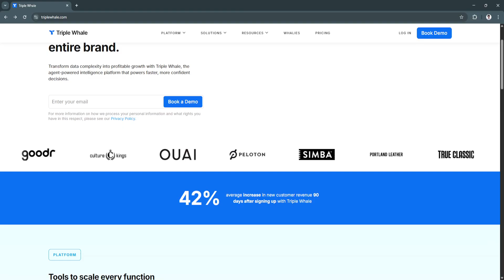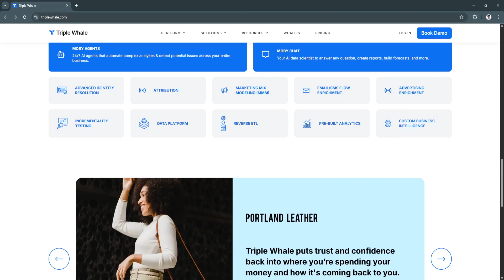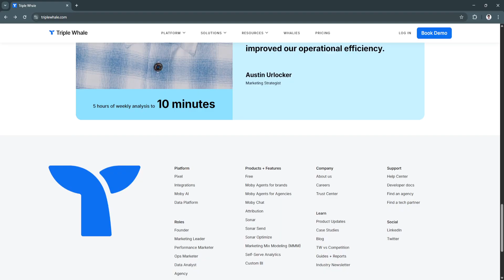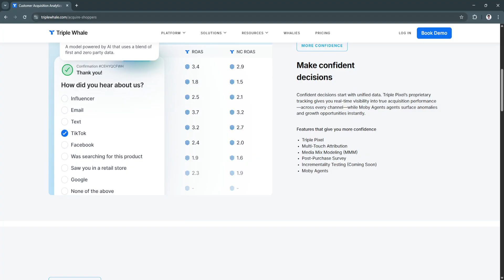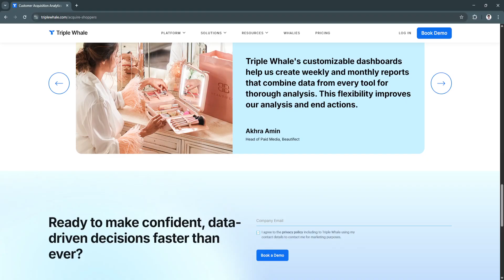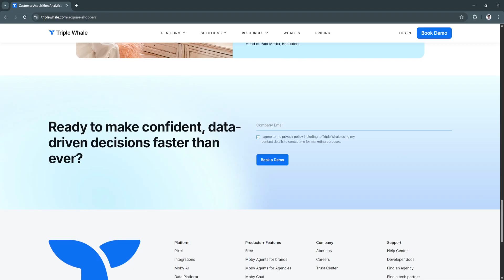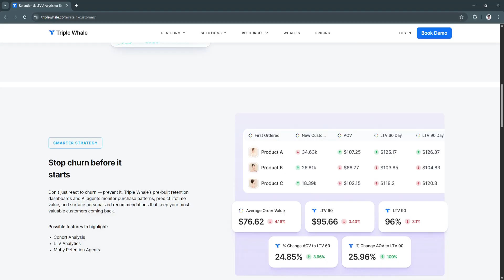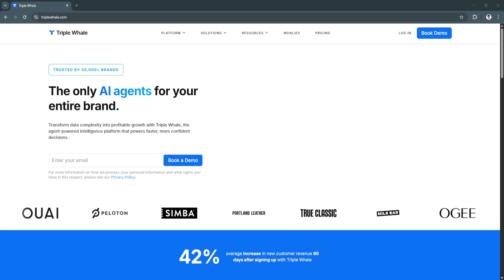Triple Whale 2025 Guide | Advanced Tracking & Analytics for Online Stores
Welcome to the ultimate 2025 tutorial for Triple Whale!
In this full guide, I’ll walk you through how to use Triple Whale for tracking, advanced analytics, and scaling your e-commerce business.

Whether you’re running a Shopify store or any online business, Triple Whale provides powerful insights to boost performance, improve decision-making, and drive sustainable growth.

If you’re looking for an all-in-one solution for e-commerce analytics in 2025, this tutorial is for you.